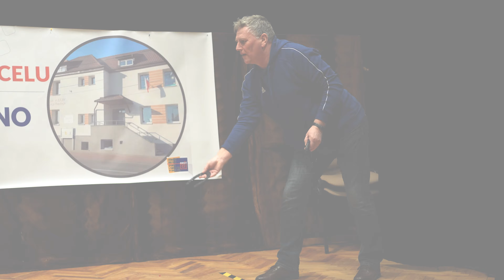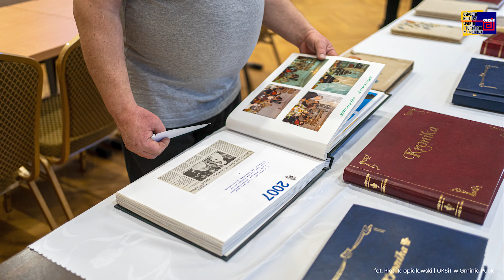Strzelno: Razem Do Celu 2023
W WDK w Strzelnie odbyła się niezwykła impreza o nazwie "Razem do Celu", która zgromadziła tłumy ludzi